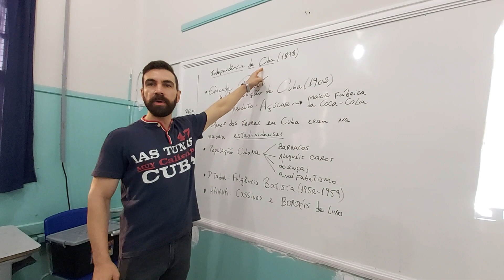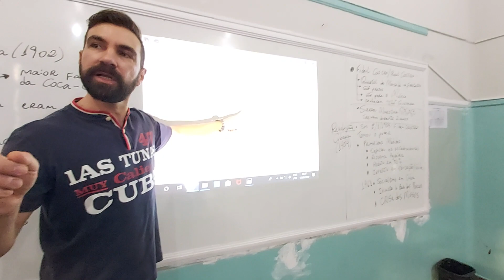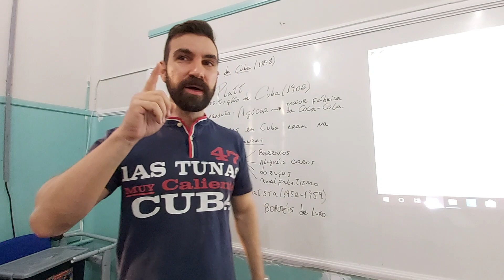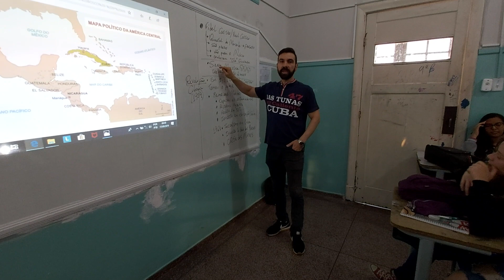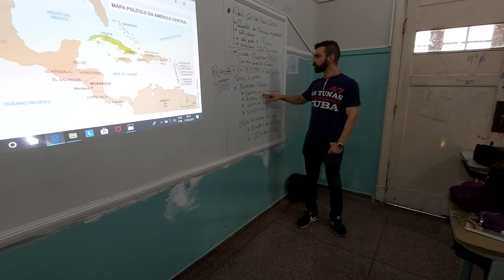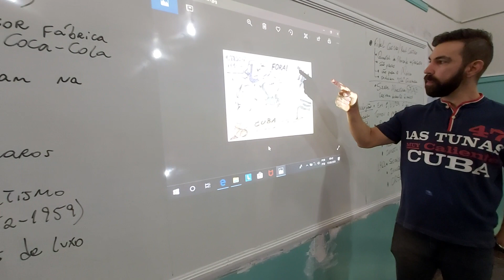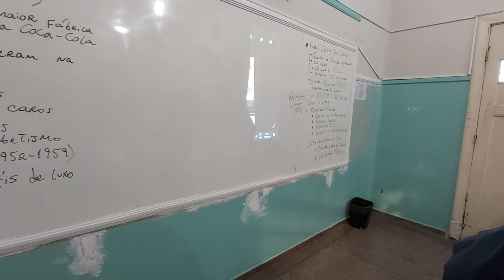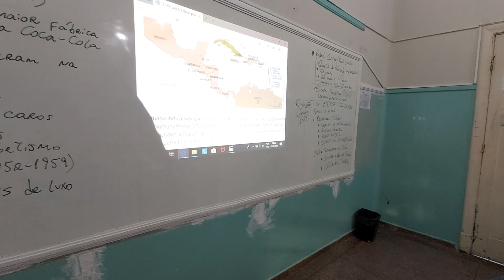Revolução Cubana - Professor Fabrício